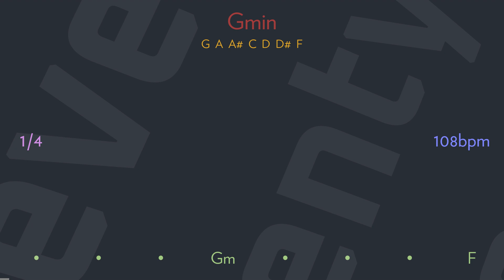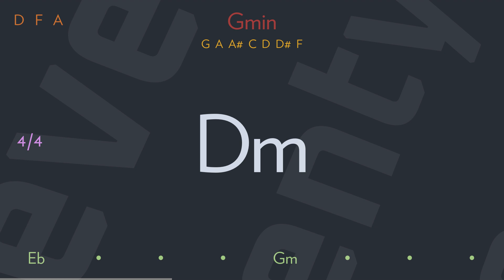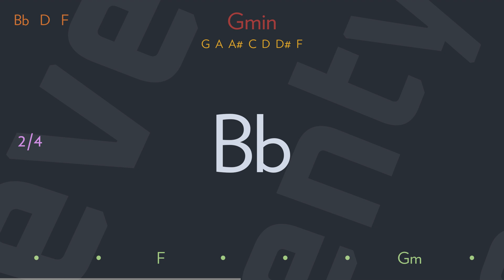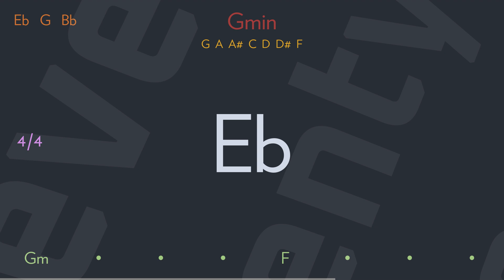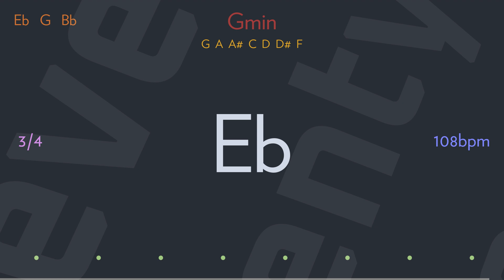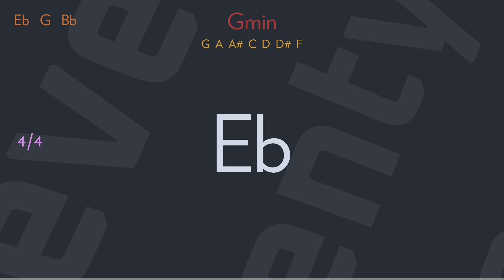like a stone by AUDIOSLAVE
On a cobweb afternoon, in a room full of emptiness
By a freeway, I confess I was lost in the pages
Of a book full of death, reading how we'll die alone

And if we're good, we'll lay to rest anywhere we want to go

In your house I long to be
Room by room, patiently
I'll wait for you there, like a stone
I'll wait for you there alone

And on my deathbed, I will pray to the gods and the angels
Like a pagan to anyone who will take me to Heaven
To a place I recall, I was there so long ago
The sky was bruised, the wine was bled
And there you led me on

Alone

And on I read, until the day was gone
And I sat in regret of all the things I've done
For all that I've blessed, and all that I've wronged
In dreams, until my death I will wander on

Alone

Writer(s): Chris Cornell, Brad Wilk, Tim Commerford, Tom Morello